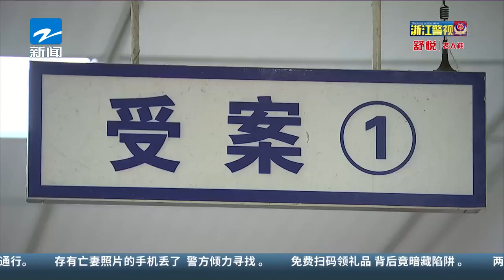存有亡妻照片的手機丟了，警方傾力尋找